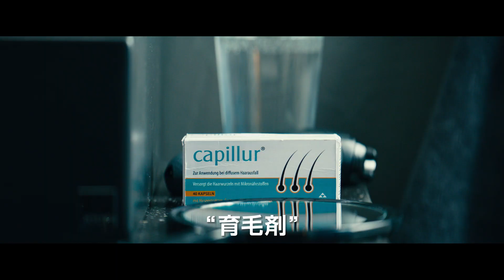映画『100日間のシンプルライフ』予告編